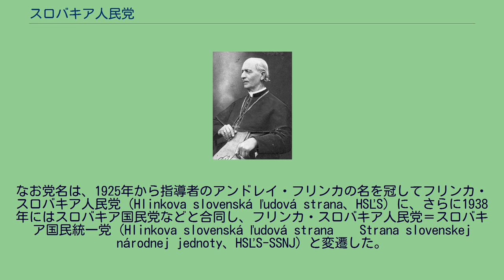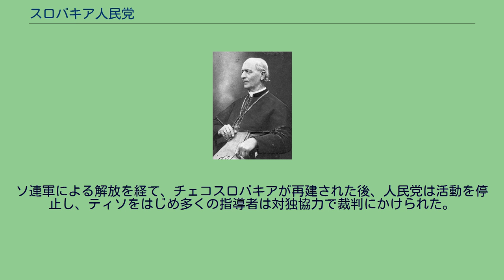スロバキア人民党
オーストリア＝ハンガリー帝国の民族問題
スロバキア人民党（ - じんみんとう、Slovenská ľudová strana、SĽS）は、スロバキアに存在したカトリック系の政党。
スロバキア民族の自決権とカトリックの教義に基づく教権主義を掲げた。
なお党名は、1925年から指導者のアンドレイ・フリンカの名を冠してフリンカ・スロバキア人民党（Hlinkova slovenská ľudová strana、HSĽS）に、さらに1938年にはスロバキア国民党などと合同し、フリンカ・スロバキア人民党＝スロバキア国民統一党（Hlinkova slovenská ľudová strana – Strana slovenskej národnej jednoty、HSĽS-SSNJ）と変遷した。
1905年12月14日、ハプスブルク帝国内において、スロバキア民族の利益を代表する唯一の民族政党であったスロバキア国民党から、カトリック系がジリナで離脱して人民党の創設を宣言し、1906年3月18日に正式に発足した。
ただ1913年までスロバキア国民党の一派としてハンガリー議会選挙に臨み、1906年選挙では6議席を獲得した。
チェコ人との協力関係を進める国民党主流派の姿勢に反発し、1913年7月29日、分党し、正式に結党した。
第一次世界大戦中、ハプスブルク帝国に反対するような表立った活動を控えていたが、1918年にスロバキア国民会議の結成に加わった。
長らく党を率いたアンドレイ・フリンカ（1937年） チェコスロバキア建国後、ピッツバーグ協定で合意されたスロバキアの自治を要求し、プラハ政府の中央集権的な姿勢を批判した。
1920年の選挙では、同じカトリック政党であるチェコスロバキア人民党と合同会派を組んで、33議席を獲得した（内12議席がスロバキア人民党）。
続く1925年の選挙ではスロバキア地域で35.4％の得票で23議席を得て、1927年になると、アントニーン・シュヴェフラ第3次政権に閣僚を2名送り、与党の一員となった。
しかし、党幹部で陰謀罪に問われたヴォイテフ・トゥカの有罪判決を受けて、人民党の閣僚は辞任した。
1929年の選挙で19議席を獲得したが、連立政権に参加せず、野党の立場にとどまった。
1933年8月、ニトラで行われた千百年祭で、支持者を動員し、ヤン・マリペトル首相ら政府代表団の演説を妨害した上、フリンカ党首がスロバキアの自治を要求した（ニトラ事件）。
またこの時期から、国民連盟や国民ファシスト共同体などの急進右翼勢力と協力関係を築いた。
1935年の選挙にはスロバキア国民党と自治ブロックを結成し、22議席を獲得した。
マリペトル政権およびミラン・ホジャ政権は、人民党との連立交渉を行い、スロバキア支持の獲得を模索したが、政権参加に至らずに終わった。
1938年8月、長年にわたり党を率いてきたフリンカが死去し、ヨゼフ・ティソが新党首に就いた。
ミュンヘン会談後、スロバキア地域にティソを首相とする自治政府が作られた。
11月、ウィーン裁定でハンガリーへの領土割譲が決まった後、共産党や社民党を除くスロバキア系政党を糾合して、フリンカ・スロバキア人民党＝スロバキア国民統一党が作られた。
12月の選挙では97％の圧倒的支持を得て、実質的な一党支配体制を敷いた。
1939年3月、ナチス・ドイツによってチェコスロバキアが解体され、スロバキアが独立国家となり、ティソが初代大統領となった。
ソ連軍による解放を経て、チェコスロバキアが再建された後、人民党は活動を停止し、ティソをはじめ多くの指導者は対独協力で裁判にかけられた。
^ マレク・ガジーク法制・行政統一大臣、ヨゼフ・ティソ公共保健体育大臣。